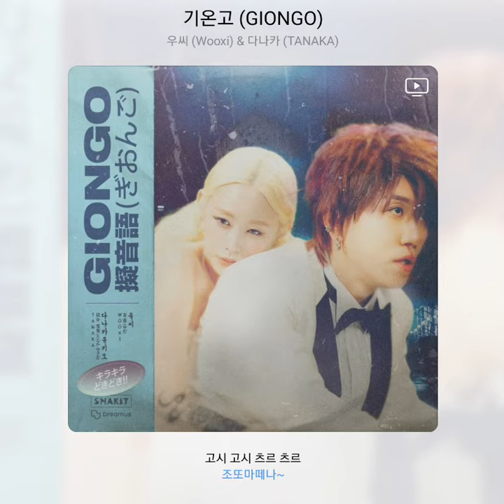우씨&다나까 - 기온고